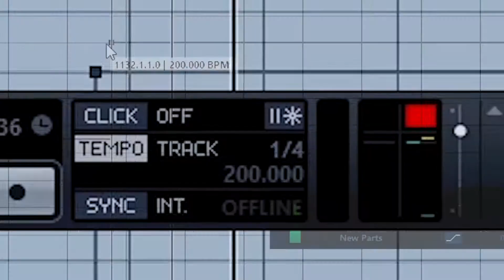The Beatles: Get Back - bit faster cover version